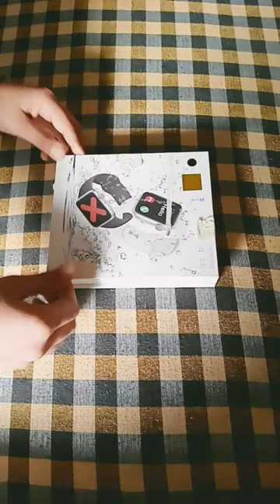unboxing my first smart watch